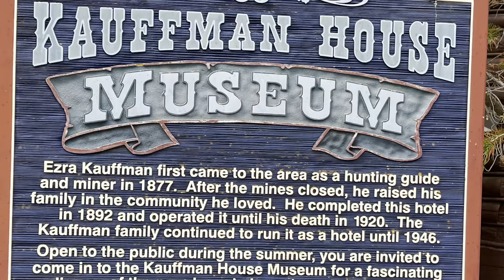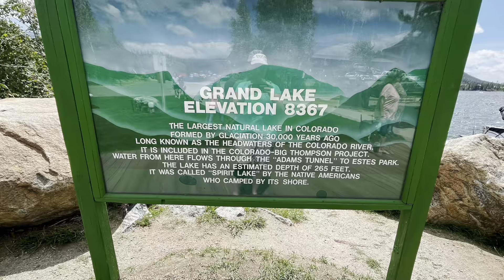Cross Country Adventures - Buffalo 🦬 Days, Grand Lake, Colorado